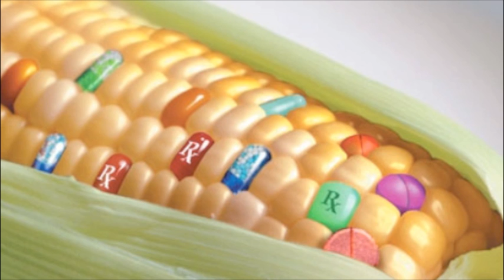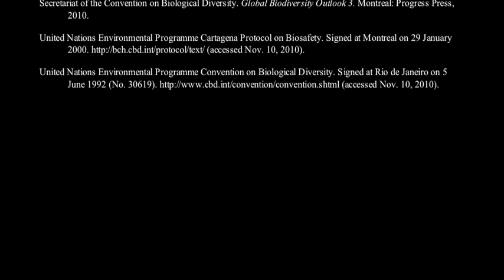Reactions to the Convention on Biological Diversity, Rio de Janeiro, 1992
History 3ES3